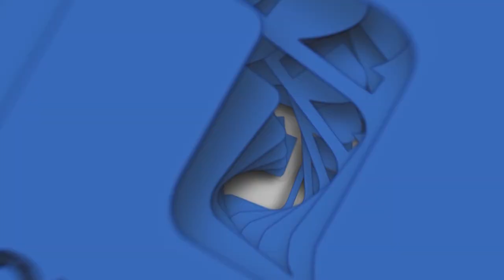«Հաջողության նոտա»․ Իրականում հաջողության հիմքում անհաջողություններն են․Կառլեն Խաչատրյան 13․07․2020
«Իրականում հաջողության հիմքում անհաջողություններն են»,- տնտեսագիտության թեկնածու, դոցենտ Կառլեն Խաչատրյան:

Նա երբևէ չի մտածել, որ զբաղվելու է գիտությամբ։ Պարզապես այնպես է ստացվել, որ կյանքի տարբեր փուլերում գիտությունը կարևոր ու առանցքային դեր է ունեցել նրա համար։

Այսօր թեև ակտիվ գիտակրթական գործունեություն է ծավալում,  զուգահեռաբար զբաղվում է նաև բիզնես խորհրդատվությամբ, տնտեսական քաղաքականության վերլուծությամբ, հանդես է գալիս ոչ միայն գիտական հրապարակումներով, այլև վերլուծական, որոնց նպատակը մեր երկրի տնտեսությունում տեղի ունեցող գործընթացների խորքային ուսումնասիրությունն է: